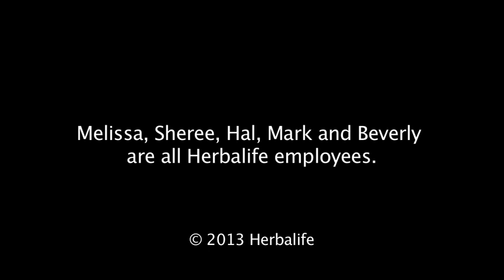Does Herbalife Nutrition Work? | Reviews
Does Herbalife work? Real people review Herbalife shakes and tell it like it is! In this Herbalife review, find out how real people use Herbalife, what their favorite Herbalife Formula 1 shake flavors are, and which Herbalife shakes they use to fuel their workouts.

In this Herbalife review, we talk to brand-new Herbalife shake users as well as those who have been using Herbalife shakes to maintain their weight loss for years. We also talk to someone who uses Herbalife24 to support his fitness and workout goals, and find out exactly which Herbalife shakes he uses.

In this video, you'll see men and women with a variety of fitness levels, body types, and nutrition backgrounds talk candidly about why they like their Herbalife shakes.

With so many Herbalife Formula 1 flavors, most of the people featured in the video had a hard time picking just one favorite! Which one will be your favorite Herbalife shake flavor?

- Herbalife Formula 1 French Vanilla flavor
- Herbalife Formula 1 Dutch Chocolate flavor
- Herbalife Formula 1 Strawberry flavor
- Herbalife Formula 1 Cappucinno flavor
- Herbalife Formula 1 Tropical Fuits flavor

There are so many Herbalife shake options that the flavor mixes are practically endless. Many people like a simple Herbalife shake with low fat milk, a handful of ice and three scoops of Herbalife Formula 1 but you can also throw in some fruit or even vegetables (carrots are a great added extra!). If you're looking for something with more calories then adding oats, almond butter, or even greek yoghurt, creates a delicious, personalized shake. And, since Herbalife shakes are so quick and easy to make, they make an easy breakfast, lunch, or dinner.